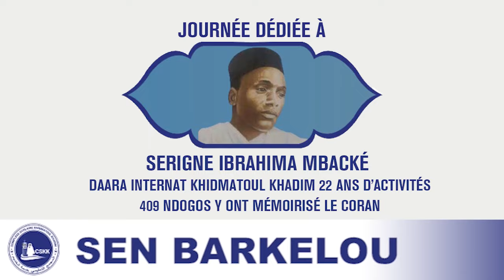Bande Annonce CCSK Construction d’un complexe scolaire d’un coût de 3,4 milliards; Mame Bara Mbacké